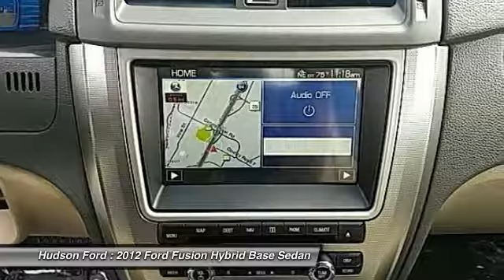2012 Ford Fusion Hybrid Base Hudson WI 27224A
2012 Ford Fusion Hybrid Base

Hudson Ford
2020 Crest View Drive

LEATHER, BACK-UP CAMERA, SUNROOF, and HEATED FRONT SEATS. 4D Sedan, 2.5L I4 Atkinson-Cycle Hybrid, Aisin e-CVT Powersplit, FWD, Gray, Tan, and Navigation System. Confused about which vehicle to buy? Well look no further than this stunning, rare 2012 Ford Fusion Hybrid. When you see this exceptionally clean car, you will know it was pampered all its life. Why buy from Hudson . . . ..